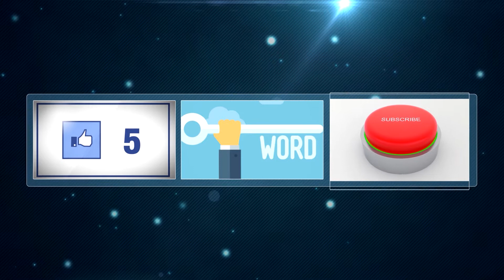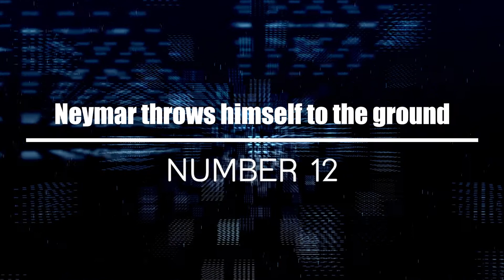20 Times Athletes Got Caught Cheating on LIVE TV You Must See...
20 Times Athletes Got Caught Cheating on LIVE TV You Must See...

Welcome to The Sportest! In today's video, allow us to show you times athletes got caught cheating on LIVE television. Whatever happens, athletes will do whatever it takes for them to win an intense match. Some of them have dreamed of becoming a professional athlete and just have fun, but most athletes only care about winning. In fact, there are dozens of ways to cheat and some of these athletes took the risk even in live television.

From using illegal substances to breaking specific rules, these players and coaches will go hand-in-hand in order for them not to get caught cheating and receive their victory. Make sure to watch this whole video all the way to our #1 countdown. You'll definitely feel bad for these athletes!